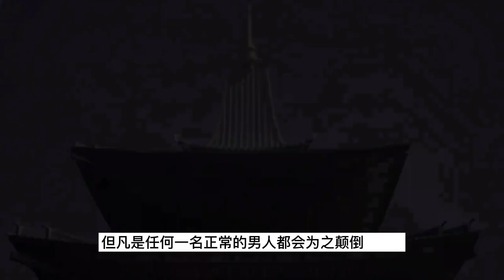逆天至尊1053集：一定会来